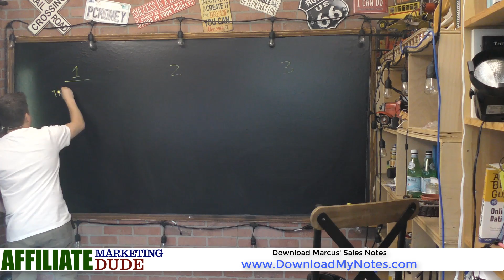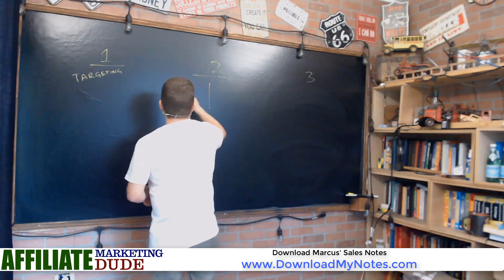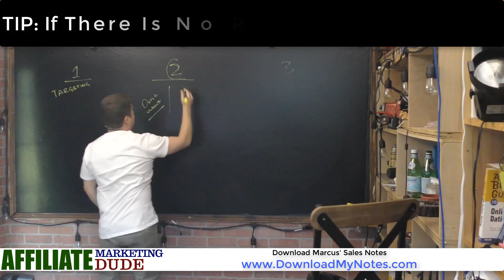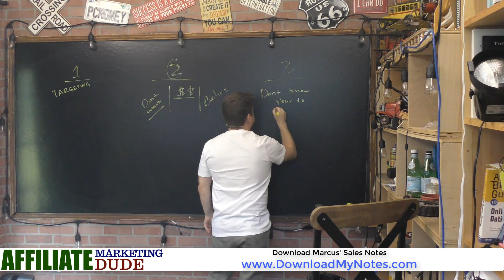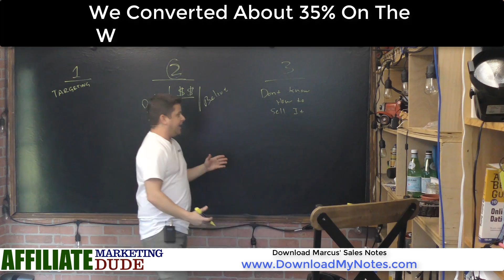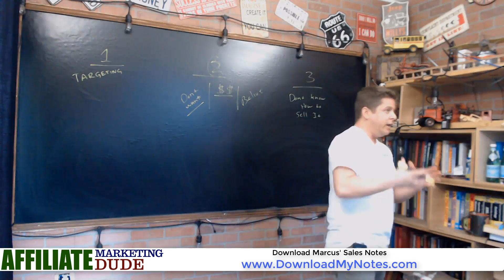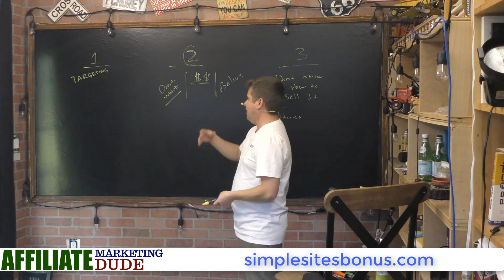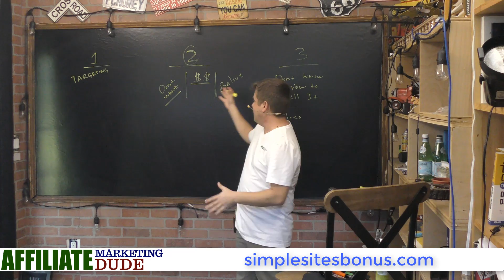Here's Why You Have NO SALES On Your Website And Affiliate Marketing Offers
in this video marcus talks about why your website is not making sales and why your affiliate offers make no money

why you get traffic but no sales